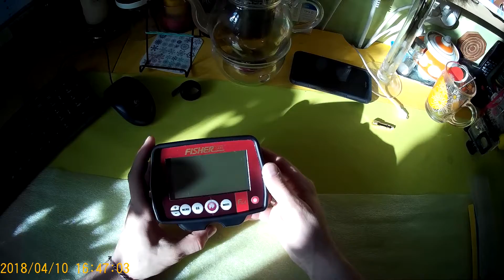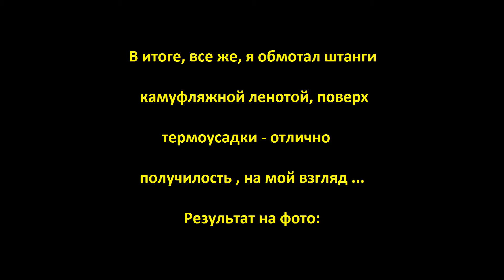Защита на штангу МД Fisher F44. Отличный вариант сохранить штангу вашего МД в отличном состоянии.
Решил заморочиться с защитой штанг металлоискателя от воздействия внешних факторов. Быстро, просто, надежно, эффективно и эстетично!